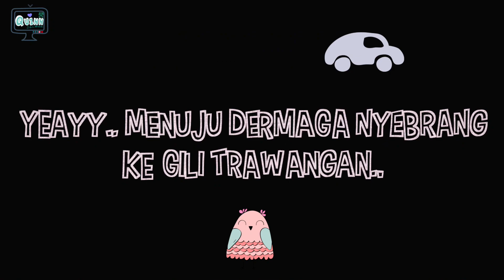Cerita Liburan ke LOMBOK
Yeayy..Haii semuaa..

Wohoo..ini cerita seru waktu aku sekeluarga liburan ke Lombok.
Petualangan seru di udara, laut dan darat sama adek aku 'Prince" yang umurnya baru 6 bulan.
Tunggu video berikutnya ya, masih ada petualangan seru lainnya.

Semoga sukaa...